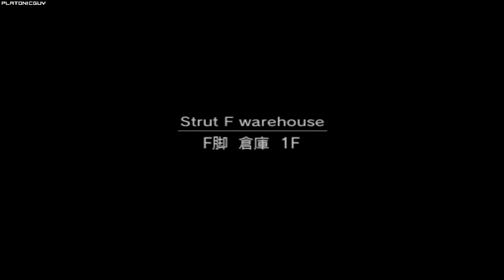MGS2 - Guards Stuck In A Loop